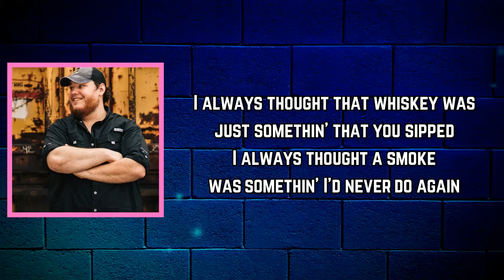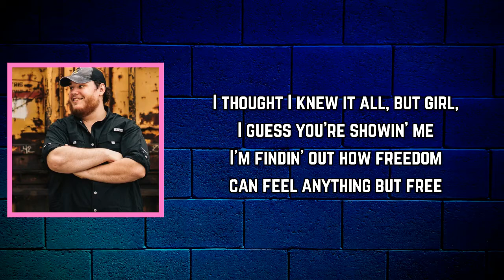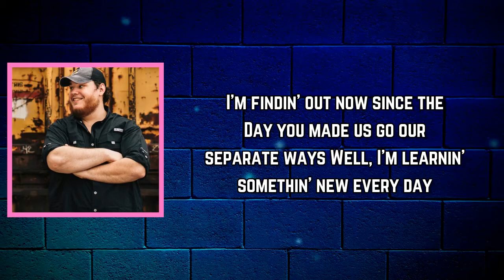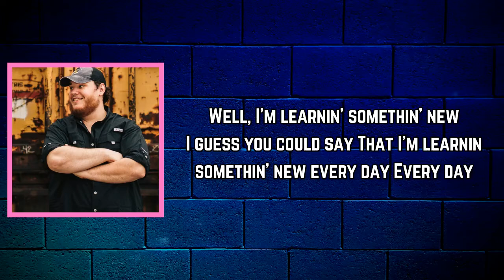Luke Combs - New Every Day (Lyrics)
New Every Day Lyrics:

[Verse 1]
I always thought that whiskey was just somethin' that you sipped
I always thought a smoke was somethin' I'd never do again
I thought I was in control
And I was on a roll

[Verse 2]
I never thought a picture was enough to break me down
I never knew a king size bed was just another place to drown
Or how lonely lonely sounds

[Chorus]
I'm learnin' somethin' new every day
All about goodbyes, about overs
All about hang-ups and hangovers
Things I never knew about me
I'm findin' out now since the
Day you made us go our separate ways
Well, I'm learnin' somethin' new every day

[Verse 3]
I thought I knew it all, but girl, I guess you're showin' me
I'm findin' out how freedom can feel anything but free
And how hurtin' hurts like hell
Yeah, as far as I can tell

[Bridge]
Soon as it's gone I find out
Your memory is still around
And here to stay

[Chorus]
Well, I'm learnin' somethin' new
I guess you could say
That I'm learnin' somethin' new every day
Every day

WhatYouSeeAin’tAlwaysWhatYouGet(DeluxeEdition)